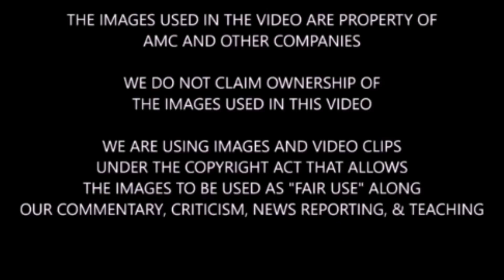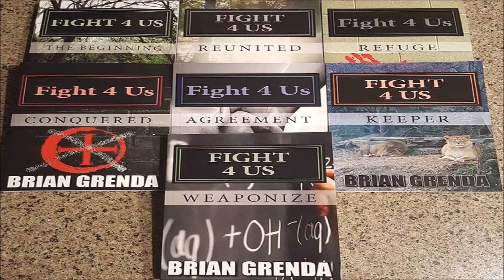Fear The Walking Dead Season 4 Episode 13 Review & Discussion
Spoiler warning for Fear TWD Season 4 Episode 13. We discuss and review Fear TWD 413.